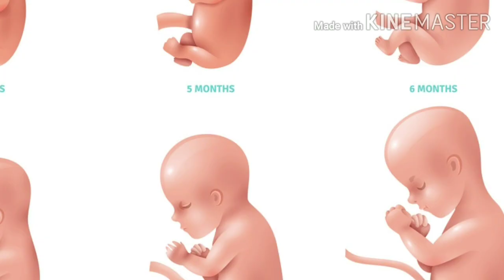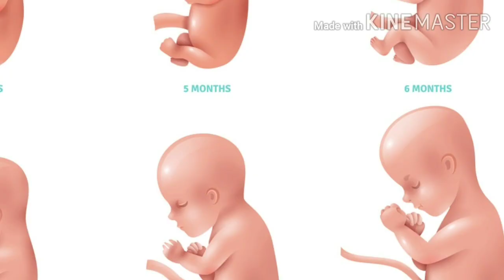ବିକଳାଙ୍ଗ ପିଲା || ଗର୍ଭବତୀଙ୍କ ଏହି ଭୁଲ୍ ଗର୍ଭରେ ଥିବା ଶିଶୁକୁ କରେ ବିକଳାଙ୍ଗ,ପ୍ରୟ ଗର୍ଭବତୀ କରନ୍ତି ଏହି ଭୁଲ୍